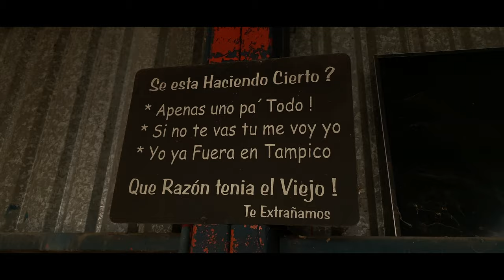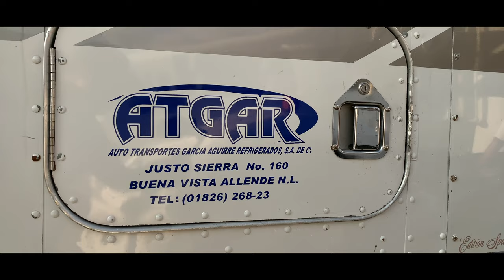El Kachorro y Su Ruta 57 "José Santos García"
Contrataciones y corridos por pedido 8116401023